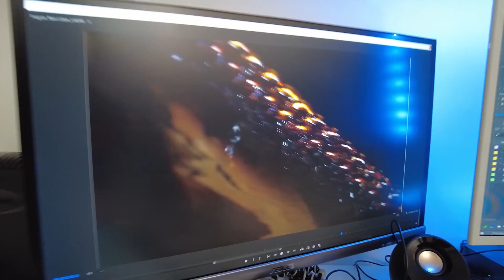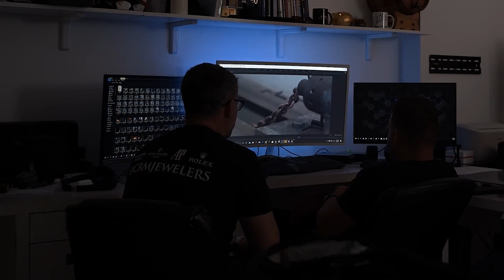$1.3m relojes de lujo y el plan de Jeremy. Parece que hay un yate en el horizonte | CRM Life #6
En este episodio veremos una serie de relojes increíbles. Adicionalmente, estaremos atentos a ciertas novedades sobre un supuesto yate. Veremos.

Al comienzo del video, el famoso YouTuber, Jeremy Fragrance, se detiene para discutir sus geniales planes. A él le gustaría colaborar con nosotros y a nosotros nos encanta la idea. Mientras está en la tienda, Charlie toma su cruz de oro para soldarla y pulirla con láser.

Después Charlie repasa una colección de relojes Richard Mille, Patek Philippe, AP y Rolex para cubrir una amplia gama de presupuestos, desde alrededor de $10,000 hasta más de medio millón de dólares.

Por último, pero no menos importante, ¿serán ciertos los rumores? Pues, parece que sí. ¡Zach de Galati Yacht Sales está en la ciudad para discutir distintas oportunidades!

Nos olvidábamos... tampoco pueden perderse nuestra sesión de preguntas y respuestas con Carlos y Charlie.

Déjennos sus opiniones en los comentarios. Y si tienen más consultas, no duden en dejarlas por escrito. Estaremos encantados de responderlas.

⌚️Nuestra Aplicación!

Las voces de CRM Jewelers en Español, han sido generadas por los programas de traducción superinteligentes de Papercup. En Papercup queremos ofrecerte los videos de tus canales favoritos en tu propio idioma, así que disfrútalos y disculpa cualquier error.